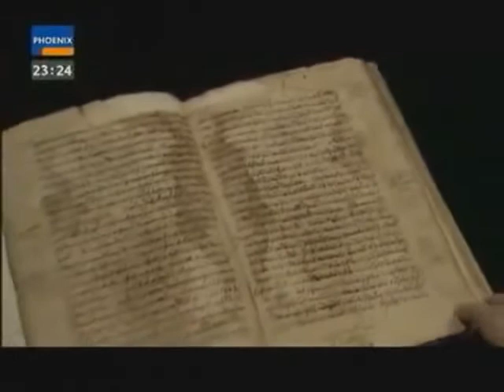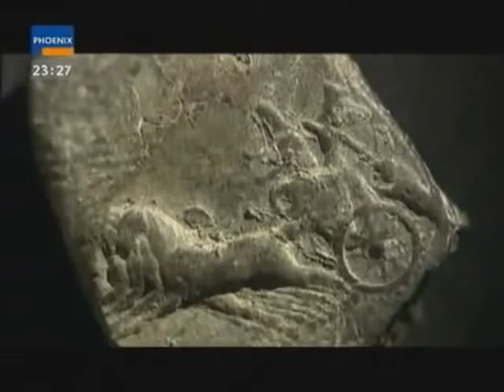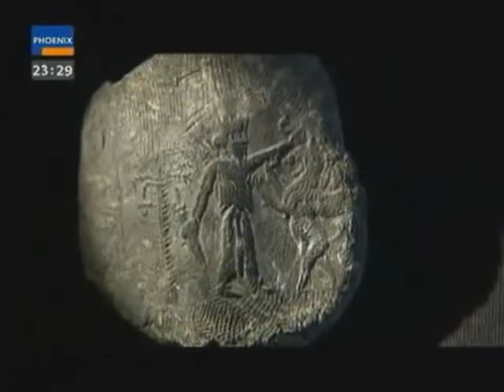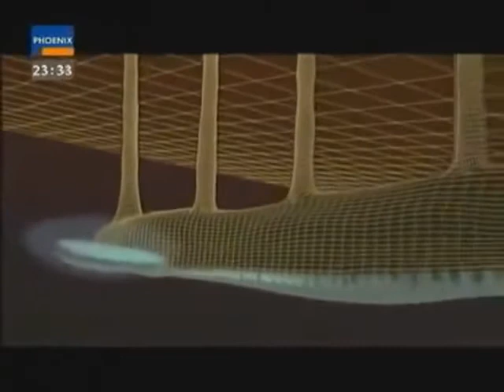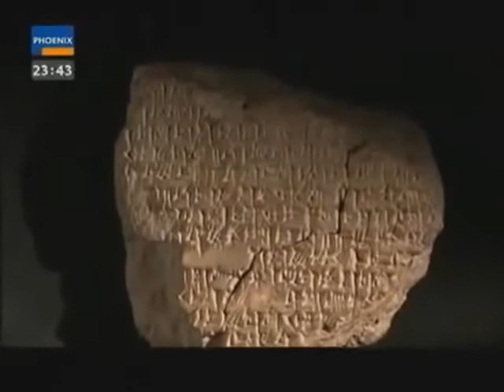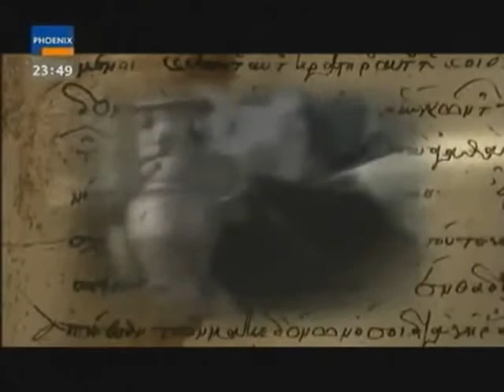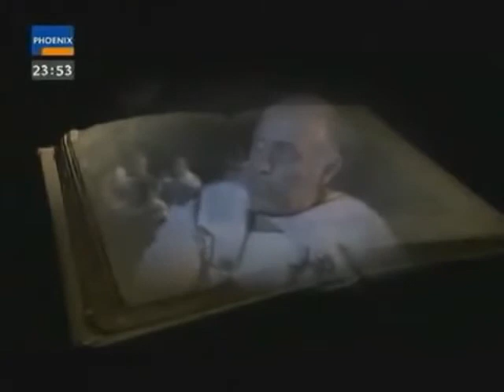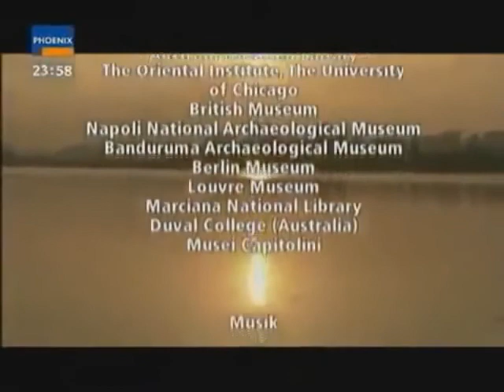Phoenix Doku - Eurasische Reiche: Makedonien / Alexander der Große